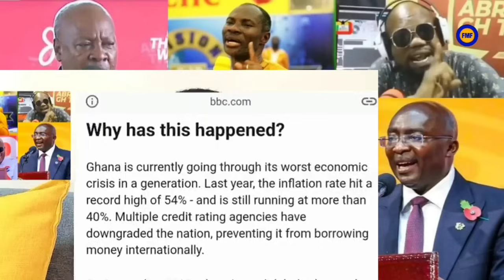Oh! Mahama has suffered in the hands of Kumasi Radios and TV ooo🔥 - Freemind Reacts!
Kumasi based Ghanaian Radio presenter Abro the big mouth claims public debt under the presidency of John Dramani Mahama was much bigger than that of any government in Ghana's history. According to the self styled npp propagandist media personality, John Dramani Mahama and the NDC can never compare themselves with Akufo Addo, Mahamudu Bawumia and the NPP.